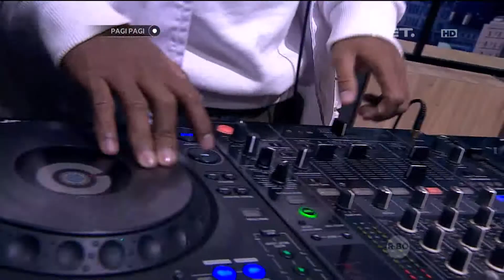Percobaan Engineering Dahsyat Bareng Professor Cilik